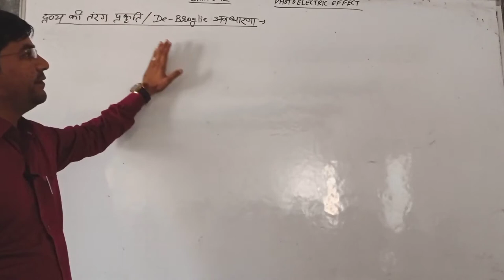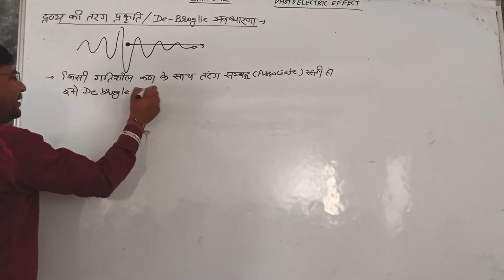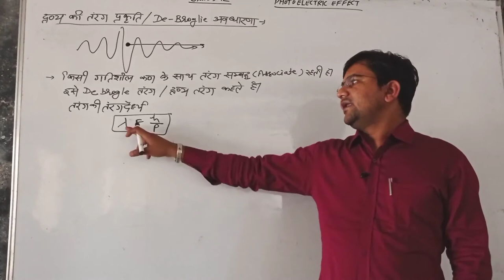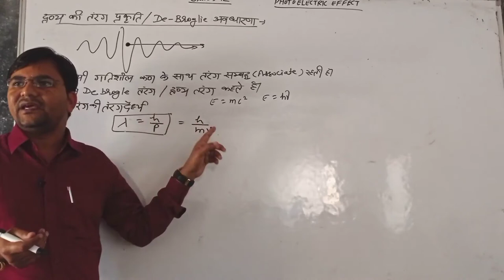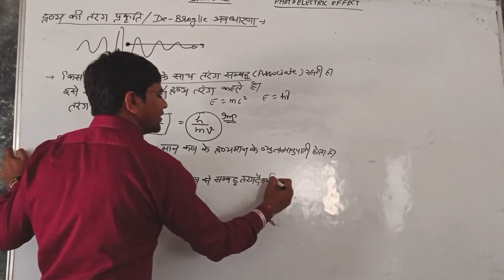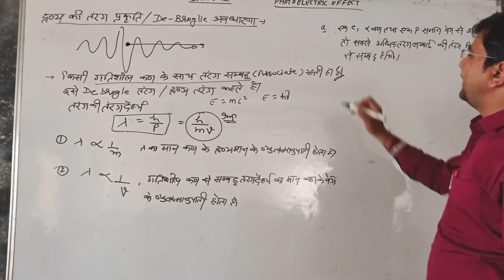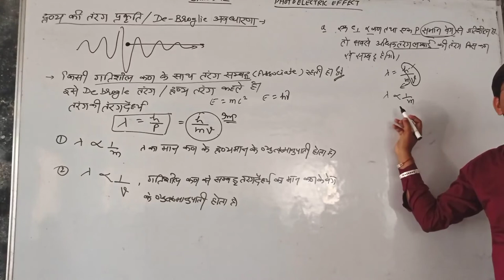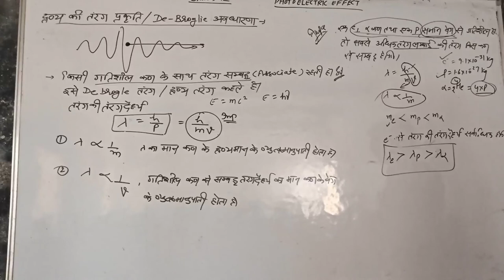Day-193{12th}DEBROGLIE'S HYPOTHESIS#wave nature of materwaves